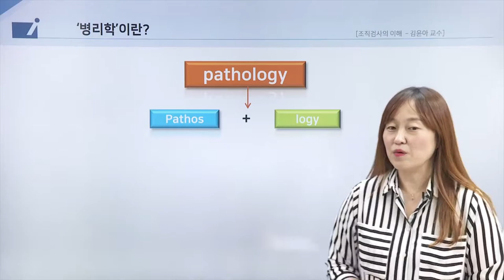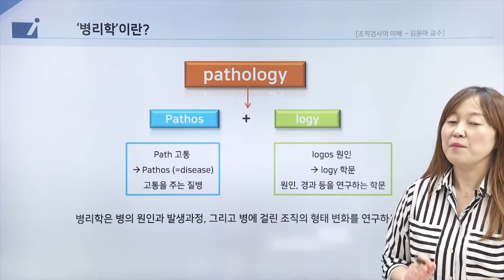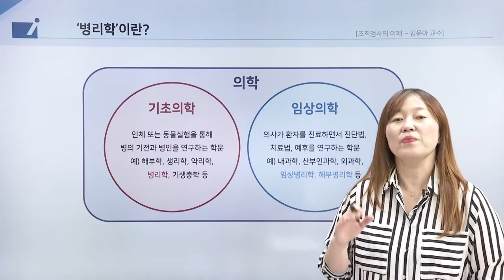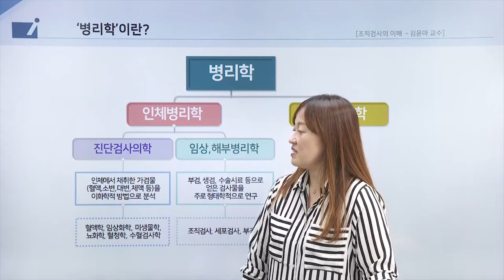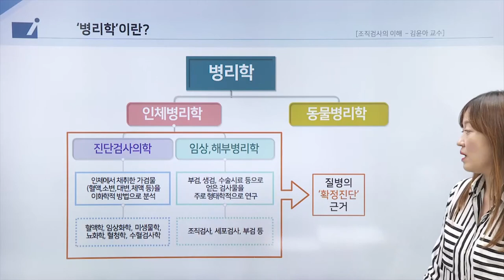보험의학 - 조직검사의 이해와 판독